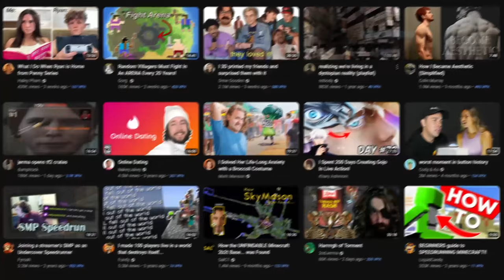I Spent 100 Days In Dawncraft To Hunt The Fire Giant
Hope you enjoy it, spent a long time making this video.

If you have any tips for the sequel 200 days Video, let me know (pls help ;D)